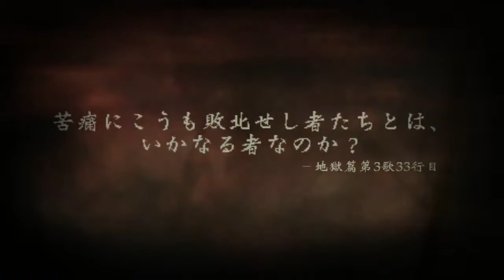【アクション】#2 こっち向いて！あっ！折れちゃった...『ダンテズ・インフェルノ ～神曲 地獄篇～』【PS3】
運んで来ました！！

STORKCHANNEL/すとーくちゃんねるの
STORK（すとーく）と申します。

ダンテズ・インフェルノ ～神曲 地獄篇～ #2
地獄へ行くために、カロンに乗って、川を渡ります。
一応ボスキャラ?の、カロン扱いが雑な主人公です。

アンダーバー５つです。

画像素材
背景素材フリードットコム様

音楽素材
DOVA-SYNDROME様